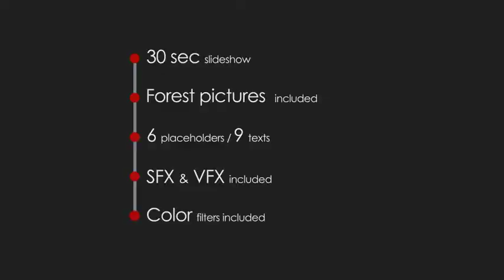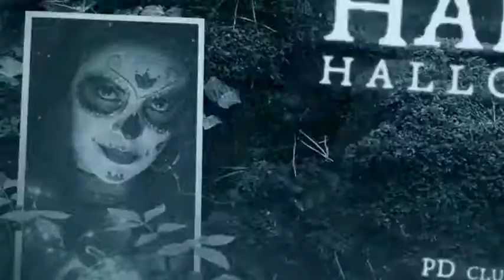Halloween Into the Woods - Video Display | After Effect Template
Download Halloween Into the Woods - Video Display | After Effect Template